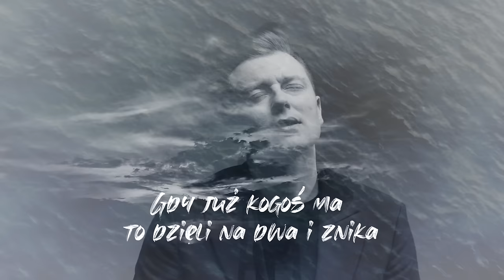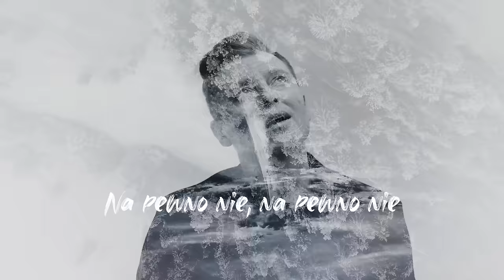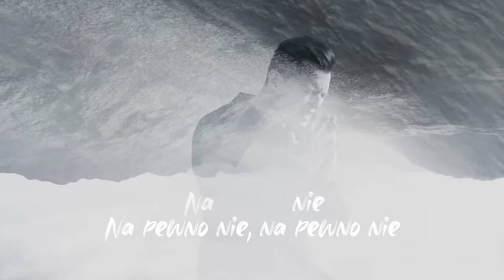Rafał Brzozowski - Głośniej - Lyric Video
Reżyseria i foto (director): Pascal Pawliszewski
muzyka: Przemysław Puk, Jurand Wójcik, Rafał Brzozowski
słowa: Wojtek Byrski

Wydawca/Label: Grash Music

Rafał Brzozowski – „Głośniej”
A może dziś jest tak, że miłość nie ma czasu trwać
Szybko nudzi się i szuka ciągle nowych nas
Stworzona by mieć, stworzona by biec
Donikąd, znikąd
Gdy już kogoś ma, to dzieli na dwa
I znika, i znika

Ref.
Na pewno nie, na pewno nie
Daj głośniej niech usłyszy to świat
Nie wszystko do stracenia
Głośniej, głośniej
Mamy ten czas i parę snów, żeby je spełnić
Czy wolisz stać, zapomnieć słów

A może dziś tak jest, że każdy coś ważnego ma
Właśnie wtedy, gdy potrzeba komuś rękę dać
Stworzeni by mieć, stworzeni by biec
Donikąd, znikąd
Sięgamy do chmur i lecimy w dół
Szybko, za szybko

Ref.